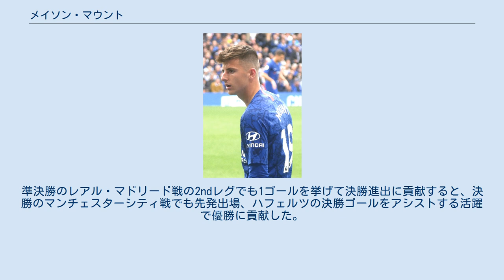メイソン・マウント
メイソン・トニー・マウント（Mason Tony Mount 、1999年1月10日 - ）は、イングランド・ポーツマス出身のサッカー選手。
チェルシーFC所属。
 2005年、6歳でチェルシーFCのアカデミーに入団。
2017年8月26日、レンタル先のフィテッセでプロデビュー。
開幕からしばらくはベンチスタートが続いたが、11月の下旬からスタメンに定着。
フィテッセでは公式戦39試合13得点を記録し、クラブの年間MVPに選出された。
 2019年8月11日、開幕戦のマンチェスター・ユナイテッド戦で復帰したチェルシーでプレミアリーグデビューを果たした。
次節8月18日、レスター・シティFC戦で初ゴールを決めた。
2020-21シーズン、UEFAチャンピオンズリーグ、準々決勝のFCポルト戦の1stレグでチャンピオンズリーグ初ゴール(チェルシーの選手がチャンピオンズリーグの決勝トーナメントで決めた最年少ゴールとなった)を決めた。
準決勝のレアル・マドリード戦の2ndレグでも1ゴールを挙げて決勝進出に貢献すると、決勝のマンチェスターシティ戦でも先発出場、ハフェルツの決勝ゴールをアシストする活躍で優勝に貢献した。
 各年代でイングランド代表に選ばれている。
 2017年のUEFA U-19欧州選手権では優勝に貢献し大会MVPに選ばれた。
2019年9月7日のUEFA EURO 2020予選、ブルガリア戦でA代表デビューを果たした、11月17日のUEFA EURO 2020予選コソボ戦で代表初ゴールを決めた。